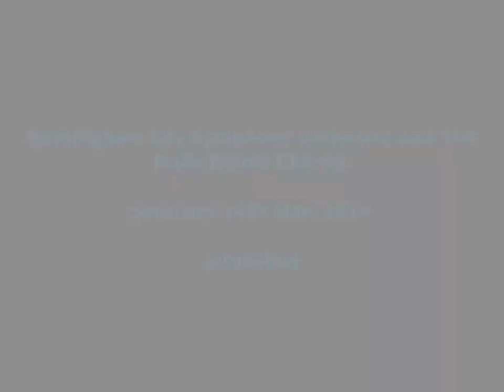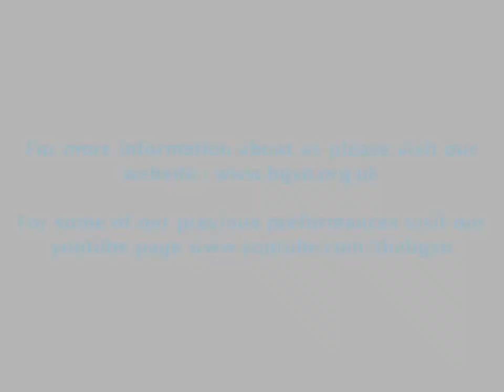BGSO and Pride Chorus, Jerusalem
Pride Proms concert 24th May 2014
Jerusalem by Sir Hubert Parry.
Conductor: Jack Lovell